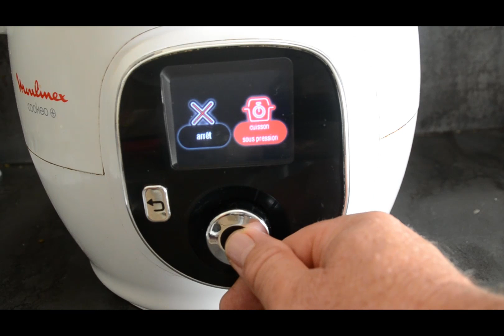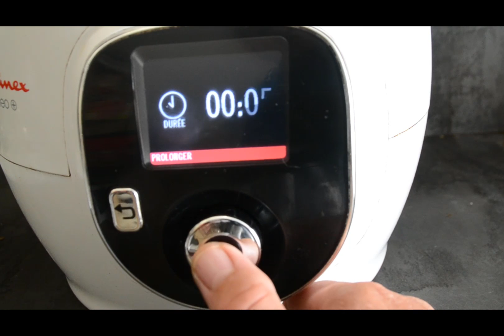Rôti de porc pâtes multicolores recette cookeo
Ingrédients

1 rôti de porc

300 g de torsades

100 ml de vin blanc

1 cube de bœuf

500 ml d’eau

2 cuillères à soupe d’huile

2 cuillères à café de concentré de tomates

Sel

Poivre